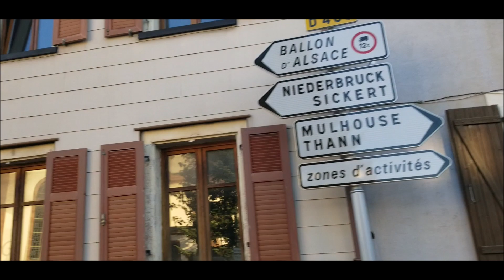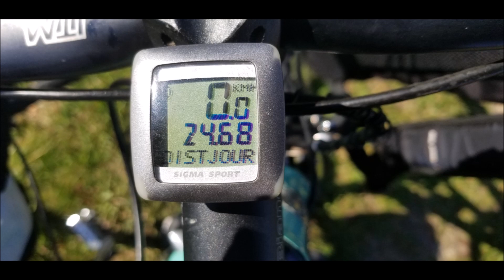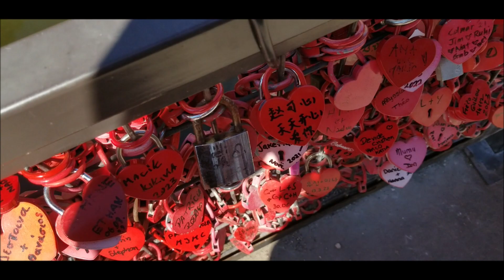Deuxième partie de notre aventure en Alsace Septembre 2023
J'ai beaucoup aimée, c'était une superbe sortie en vélo.